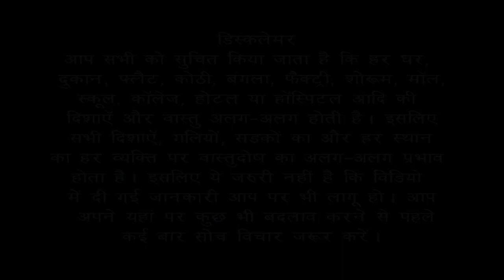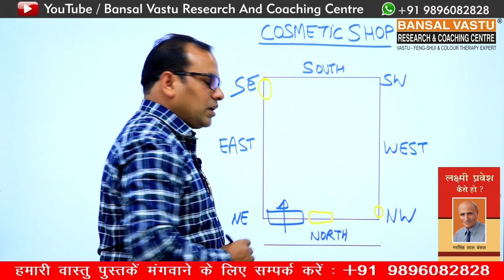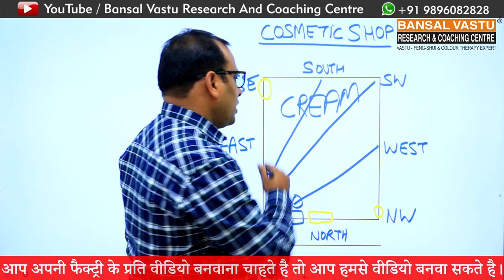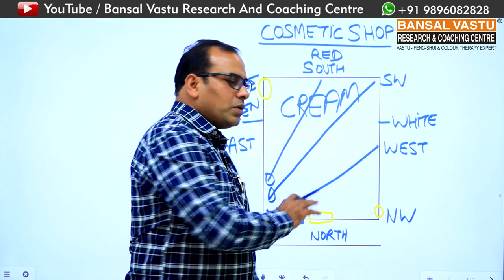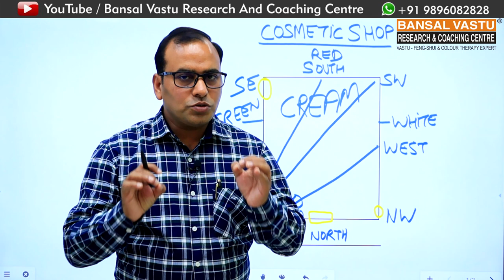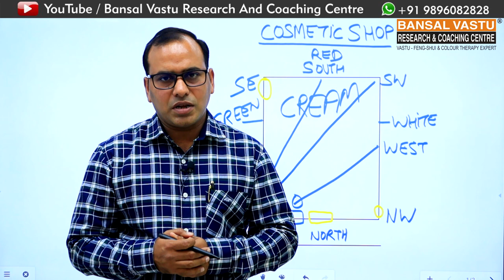Vastu Solution for Cosmetic Shop / Showroom | Bansal Vastu | Dr. Vipin Bansal +91 9896082828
How to grow your Cosmetic business according to Vastu Shastra?

Vastu advice for south facing saree shop/ Showroom.